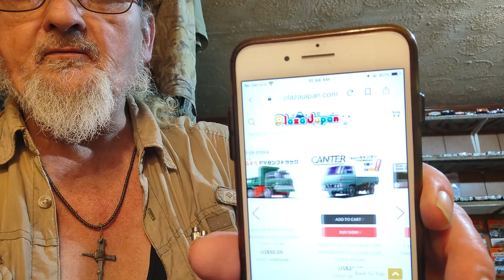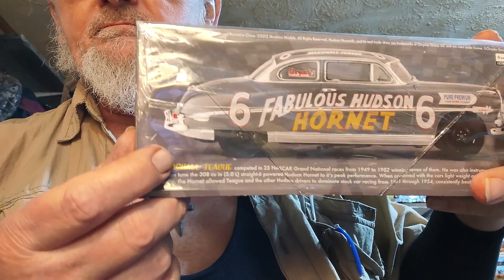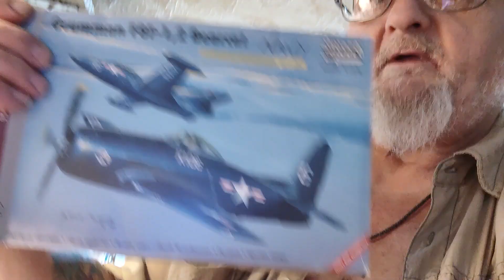a add on to yesterday's video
Thank y'all much! Preciatecha! Peace ☮️